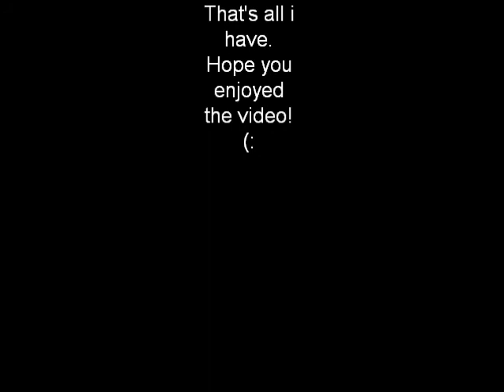Slideshow of Tavia Yeung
This is a slideshow with pictures of one of my favourite actresses. Hope you'll like it. (:

Song- 反话  (Sang by Raymond Lam,林峰)